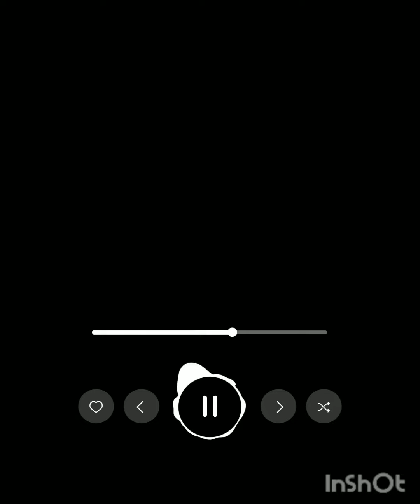One Blood Oldie❤Ndino Ndino (Jozikee Tjingaete)